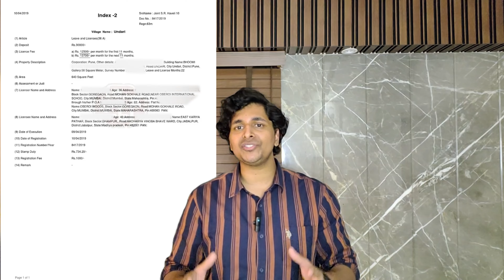realestateInvesting: Things to check to select the right builder .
Hi, future homeowners! Want to save yourself from getting trapped in a wrong choice when booking a house from an unreliable builder or a real estate developer. Booking your dream house is a significant decision and for majority of you it is a once in a lifetime decision. Before you make any home booking or investment decision hear me out till the end of the video because this could save you from losing lakhs of Rupees. In this video, we're uncovering the secrets to selecting the right real estate developer and avoiding potential traps that could turn your dream into a nightmare. Let's make sure your journey to homeownership is smooth, stress-free, and filled with joy. So buckle up, and let's get started!